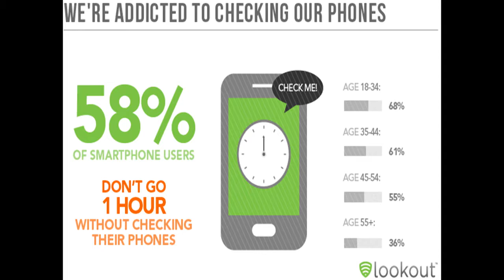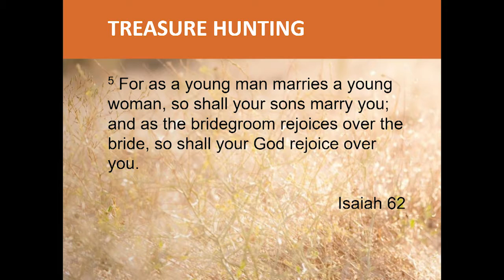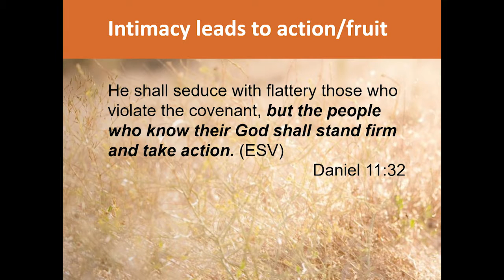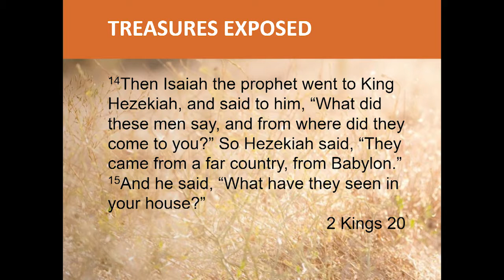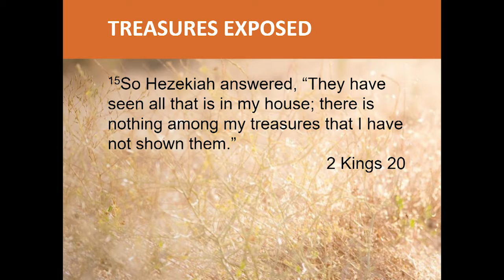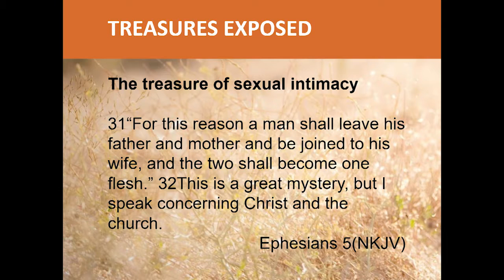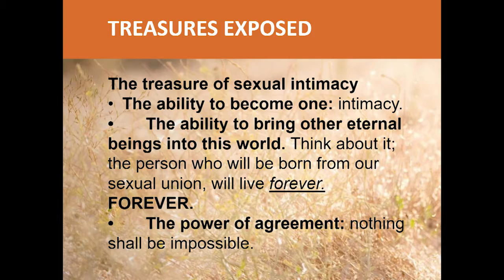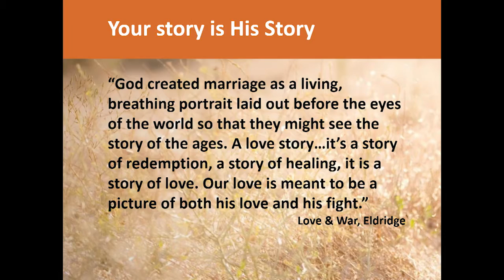Heinrich Titus - Relationship Sunday part 2